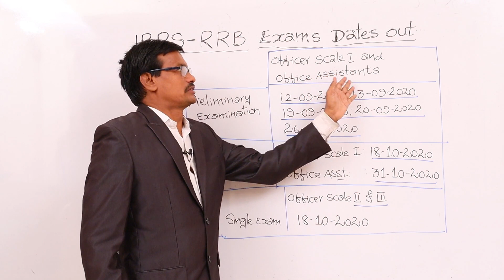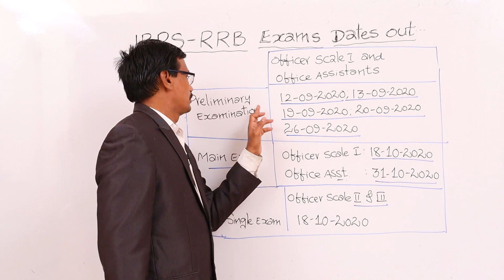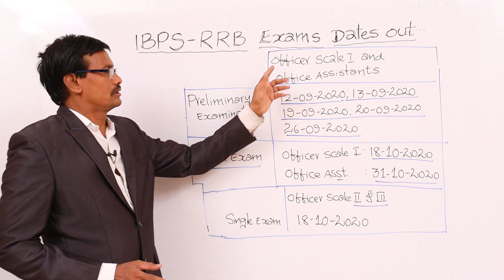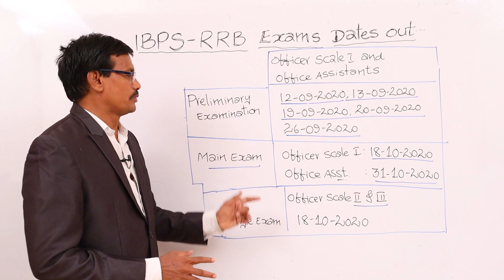IBPS RRB exam dates out !!!